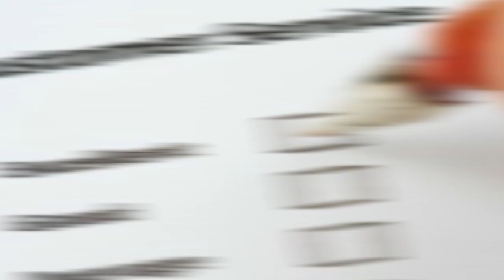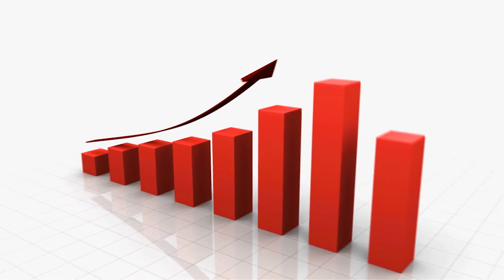Introduction Video|FastRoti|Prabhat Machine Tools.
At Prabhat Machine Tools, our every step is towards providing you with flawlessly perfect world-class quality that surpasses all established standards. Right from processing to packaging and everything between and beyond, we leave no stone unturned to give you the very best.

Our Quality Control Department monitors and inspects every process thoroughly so that the finished products delivered are always of the first-rate quality.

And that’s not all, we’re constantly innovating our processes and methodology by applying various measures and implementing new technologies to deliver what we promise – world-class quality.